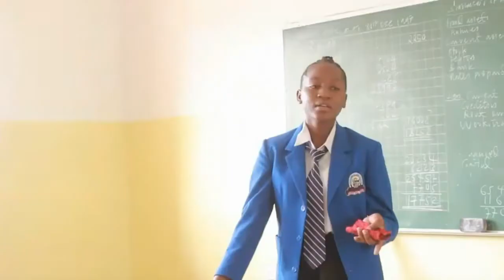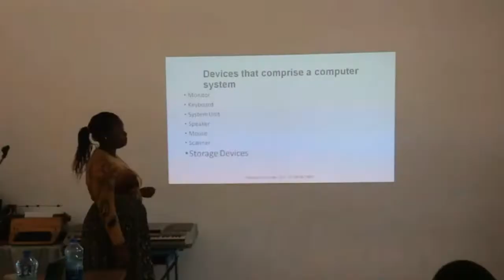TUTAENDA HADI IKULU KUDAI HAKI YETU YA BILLIONI MBILI ZA RAIS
MWENYEKITI WA HALMASHAURI YA MBOZI NA MBUNGE WA SONGWE WALUSHIANA MANENO KWENYE MKUTANO.